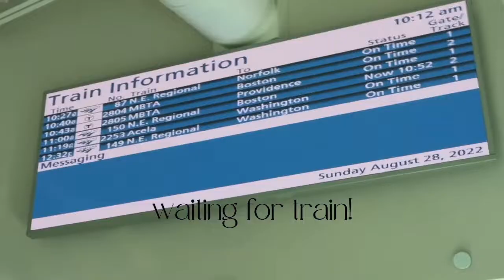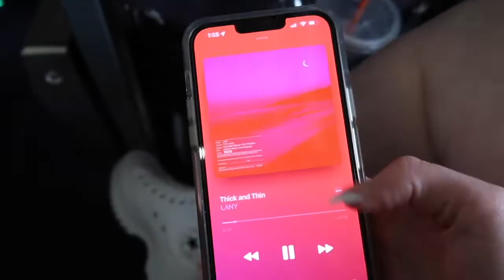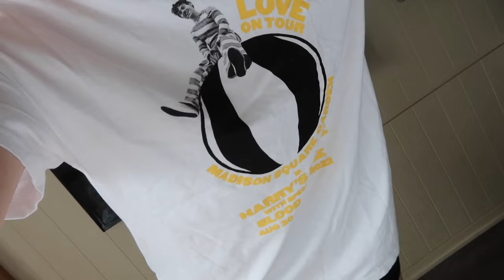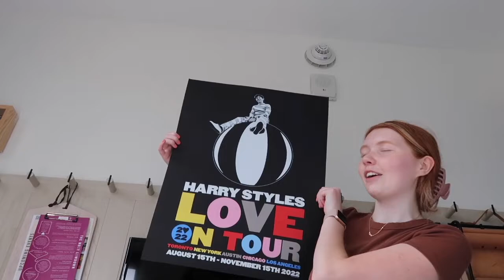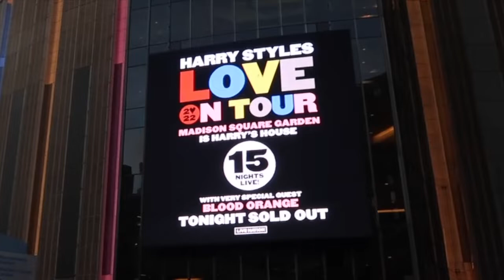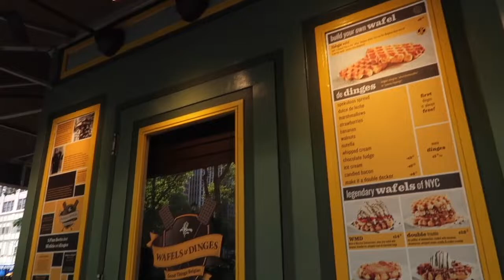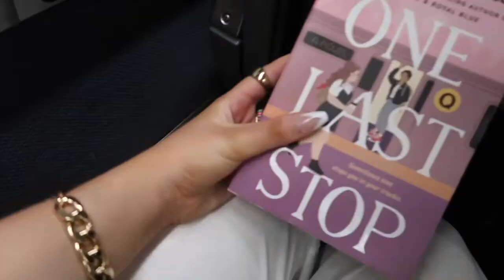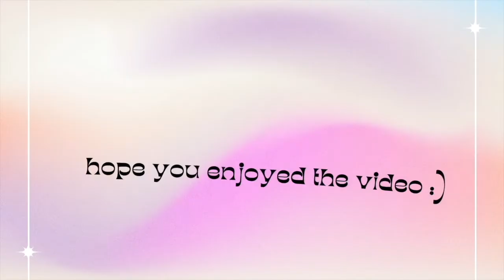HARRY'S HOUSE NYC VLOG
⋒ hey everyone! hope you enjoyed my video :)
⋒ intro & outro credit: audio by xxtristanxo on tik tok
(additional music from SoundCloud)

ABOUT ME
🧿 21
🧿 Senior at the University of Rhode Island
🧿 Majoring in Marketing with a minor in TMD
🧿 Studying abroad in Barcelona, Spain this Fall 2022
🧿 DESIGNS instagram: @goldendesigns.jpg !!

Comment any video ideas & suggestions down below! ♡